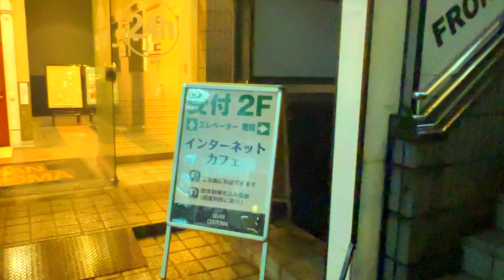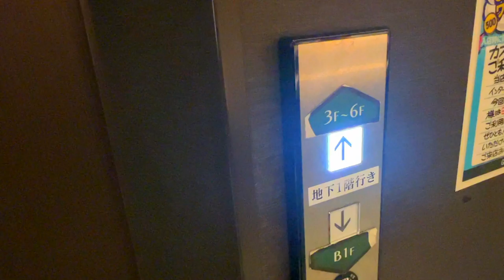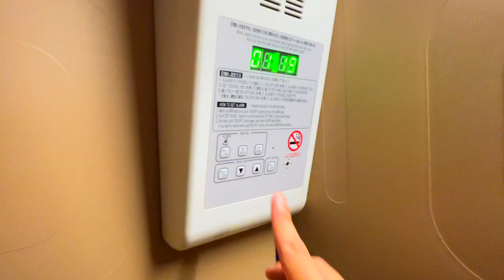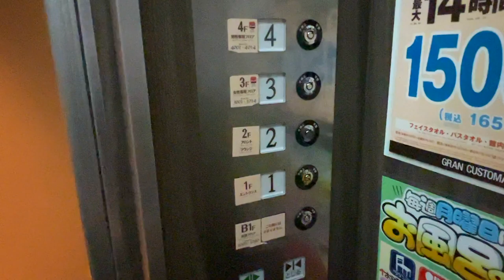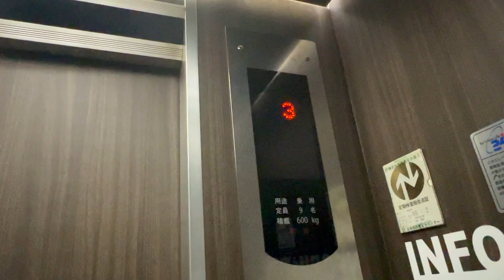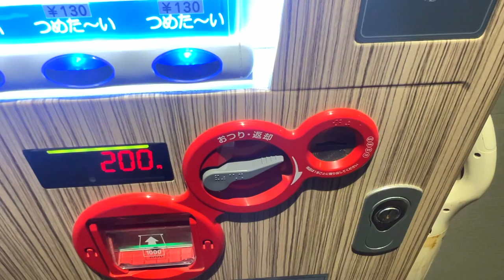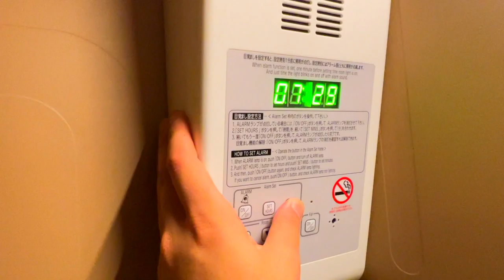Cheap Private Capsule Room Experience in Japan 😪🛌 Gran Customa Isezakicho Yokohama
I stayed at a capsule bed internet cafe. It is inexpensive and a perfect place to stay when traveling inexpensively.
This time I used Gran Customa Isezakicho in Yokohama. Gran Customa also has other branches in Kabukicho, Kawasaki, and other locations.
You can choose from a variety of room types, which vary from store to store. This time I stayed in a cabin type room with a desk.
As it is a simple accommodation, the room cannot be locked and the ceiling is not separated from other rooms, so you can hear other guests' noises.
The beds were very clean and the use of the large bathroom was very good considering the price and I would stay there again.

💭This is what the Gran Customa Isezakicho was like! 💭
○ Curry is all-you-can-eat for 24 hours and you can eat too much
○ The curtains in the cabin space are loud enough to make you feel uncomfortable.
○ The shower room has a large bathtub as well as a shower, which is great.
○ I could hear the neighbors snoring a lot.
○ Very inexpensive
○ Water and tea are free to drink.
○ Juice is charged.

○ Gran Customa Isezakicho: 5 minutes from Yokohama Station by train

🏆9 recommended capsule hotels in Yokohama🏆
No.1🥇 Y's CABIN Yokohama Kannai
No.2🥈 Sky Spa YOKOHAMA
No.3🥉 Resort Capsule Sakuragicho
No.4 Capsule INN Miyako
No.5 Gran Customa Isezakicho
No.6 Business Inn New City
No.7 Capsule Hotel Palace
No.8 Capsule Plus Yokohama Sauna/Capsule
No.9 Yokohama Minatomirai Manyo Club

🕐Time Stamp🕗
00:00 Introduction
00:10 Yokohama Station
00:30 Gran Customa Isezakicho
01:37 Capsule room
03:31 Lounge
03:47 All-you-can-eat curry
04:48 Manga Corner
05:10 Washroom
05:33 Toilet tour